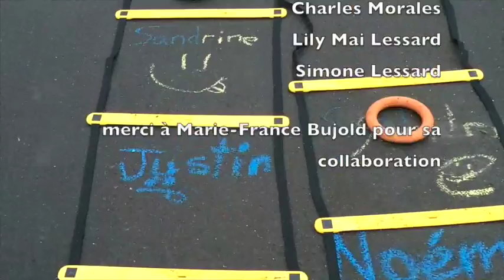Action et Échelles